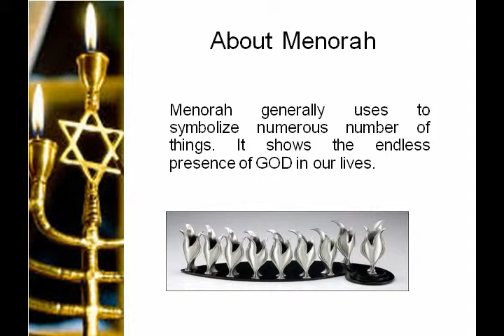Jewish Menorah: Perfect Gift Of Jewish Celebration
This video describes the value of Jewish menorah and the special spiritual meaning of its seven arms for more.